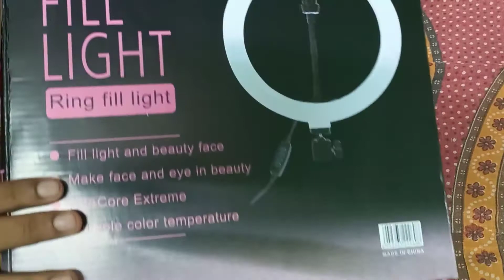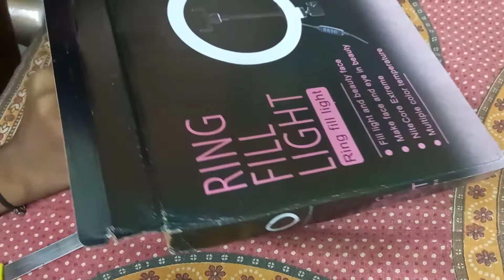10 inch ring light Unboxing | Ring Light Under- 299 | Unboxing Ring Light 2021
10 inch ring light Unboxing | Ring Light Under- 299 | Unboxing Ring Light 2021
Your Question
1. Ring Light Under 299
2. 10 inch ring light
3. 10 inch ring light Unboxing
4. 10 inch ring light Flipkart
Ring Light Buy On Link Flipkart:-

My About~